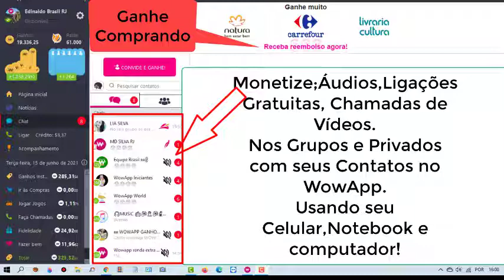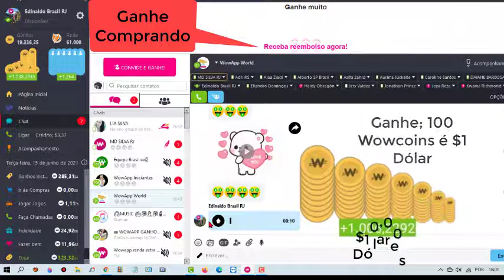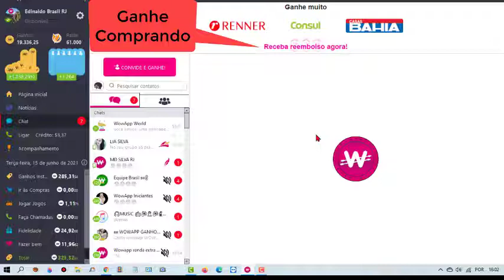Monetize;Áudios,Ligações Grátis e Chamadas de Vídeos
Ganhe fazendo Tarefas nos Grupos e Privados com seus Contatos no WowApp.
Usando seu Celular,Notebook e computador
Cada,100 Wowcoins é $1 Dólar